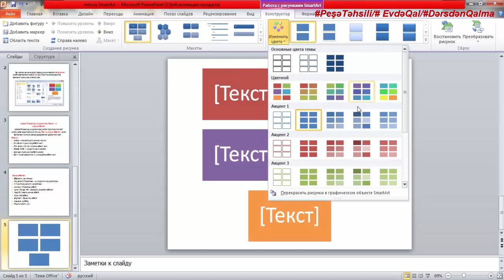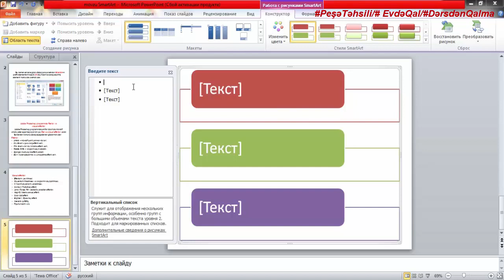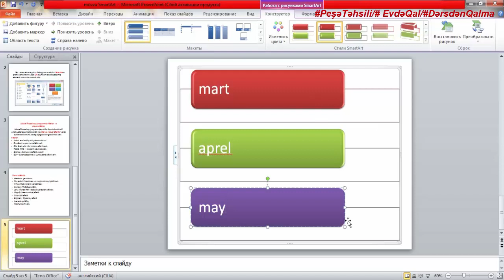SmartArt rəsmlər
Bildiyimiz kimi Təhsil Nazirliyinin “evdə qal, dərsdən qalma” şüarı ilə sosial layihə başladılıb. Bu layihəyə 8 nömrəli Bakı Peşə Liseyinin istehsalat təlimi ustası olaraq mən də qoşuldum. Ümid edirəm ki, tələbələrimiz evdə qaldıqları müddətdə zamanını səmərəli keçirib yeni istedadlarını üzə çıxara biləcəklər. İnanıram ki, bu işdə bizə tələbələrimizin valideynləri, sinif rəhbərləri və qrup ustaları dəstək verəcəklər. Əvvəlcədən zəhməti keçən hər kəsə dərin təşəkkürümü bildirirəm.

Şəkillərin ölçülərini necə dəyişmək olar?  Məsləhət görülən pulsuz proqram:
"FastStone Photo Resizer" proqramının kompüterə quraşdırılması: